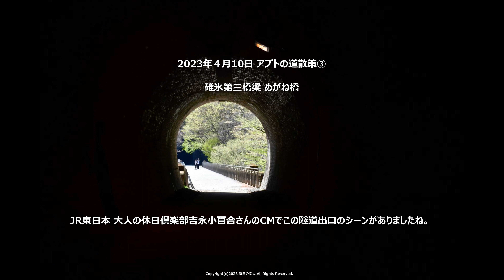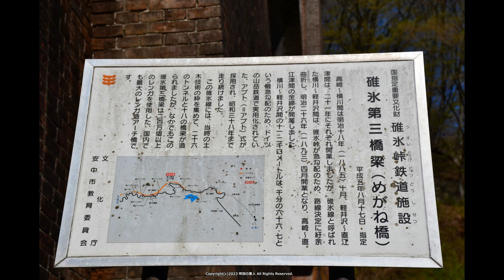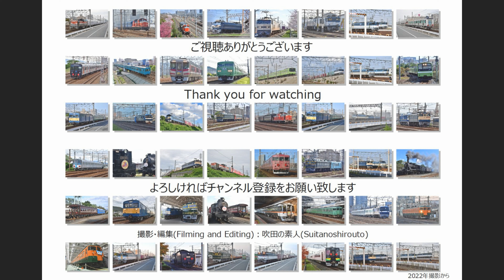2023年4月 アプトの道散策③ 《めがね橋》碓氷第三橋梁（R5.4.10）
7年ぶりにアプトの道を散策。こちらは第三橋梁《めがね橋》を掲載いたします。
第五隧道を抜けると大きな第三橋梁めがね橋に到着です。
JR東日本大人の休日俱楽部 吉永小百合さんが出演されていますCMの1本にアプトの道・めがね橋・碓氷峠鉄道文化むらが出てきます。当時は吉永小百合さんが第五隧道から出るシーンやめがね橋から眺めているシーンの場所で観光客の皆さんが吉永小百合さんに成り切って記念撮影していました。

めがね橋は旧線の橋梁ですがここから新線の橋梁や秋には紅葉が綺麗に見えます。めがね橋熊ノ平駅側に橋梁の袂に降りる階段があります。下から見上げるめがね橋は迫力があります。ただ再び階段を上がるのは一苦労です。
このあとは熊ノ平駅に向かいます。

秋の紅葉シーズンの画像
◆ブログ

～つづく～

撮影場所 アプトの道